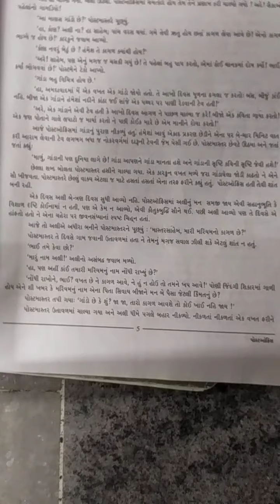std11,sub Guj, path2,part2